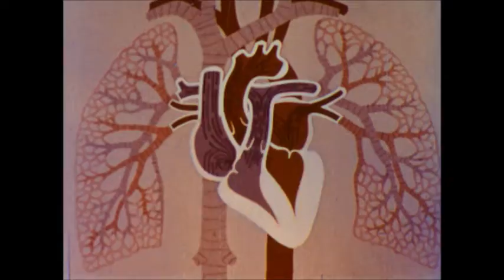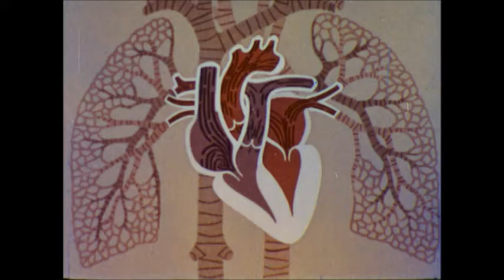Have Gun, Will Travel - Tidal Wave (Official)